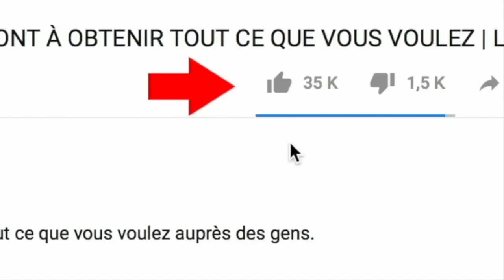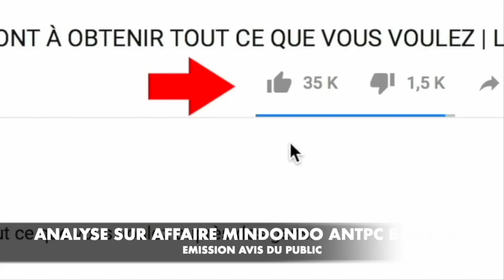MATANGA YA MINDONDO EKOMISI BATU MIYIBI YA MBONGO BOLANDA ANALYSE OYO